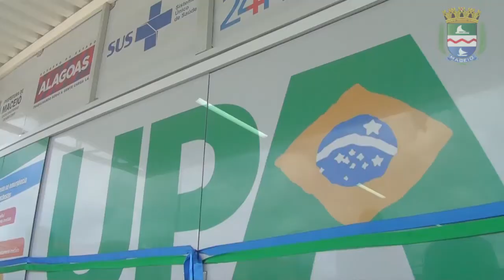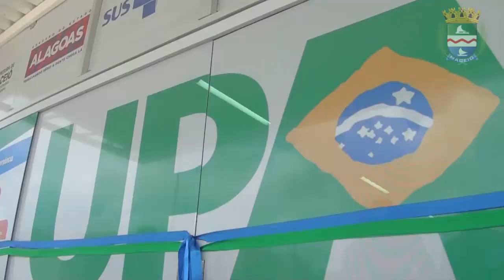Abertura da UPA Trapiche